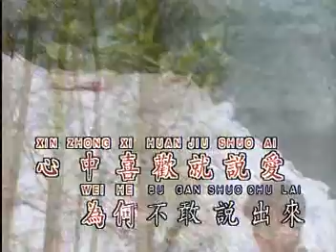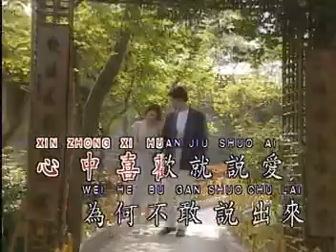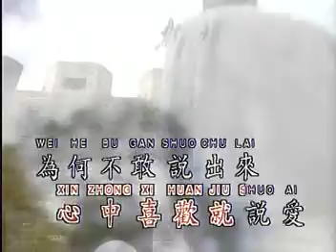Teresa Teng Karaoke 3